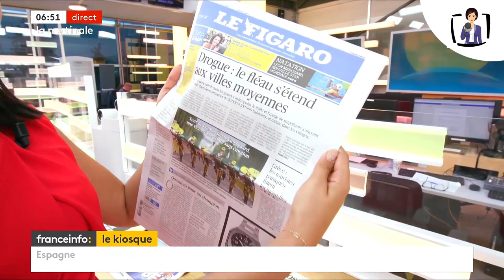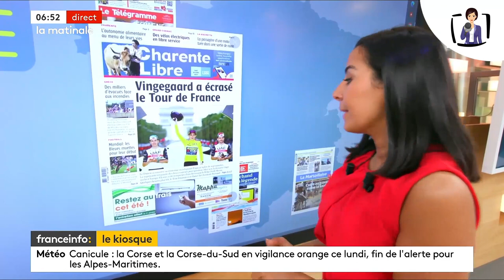Zohra Ben Milloud - France Info ( 24/07/2023 )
La journaliste Zohra Milloud à la présentation du JT de france Info le 24 juillet 2023